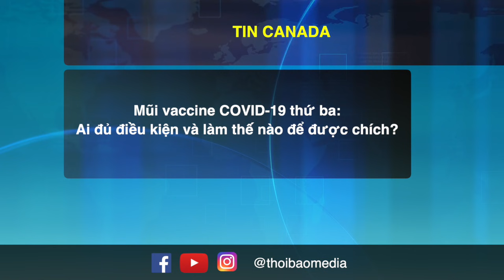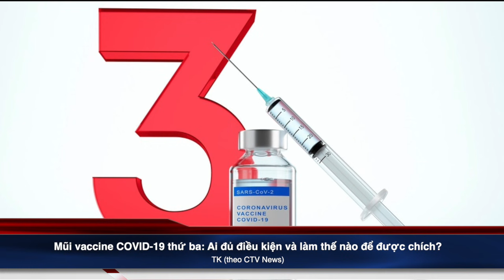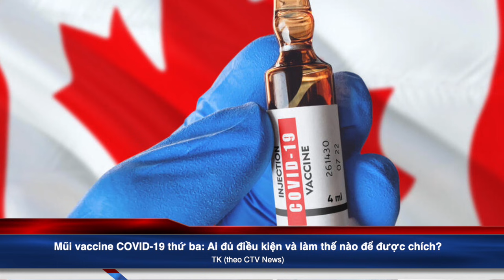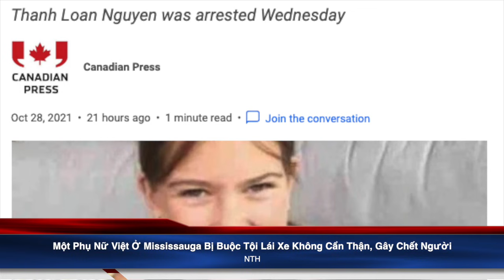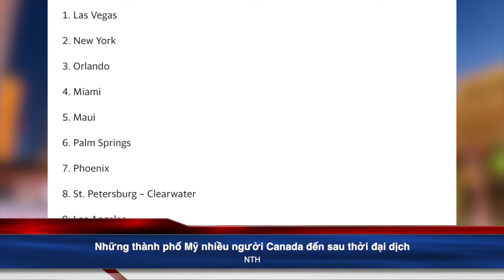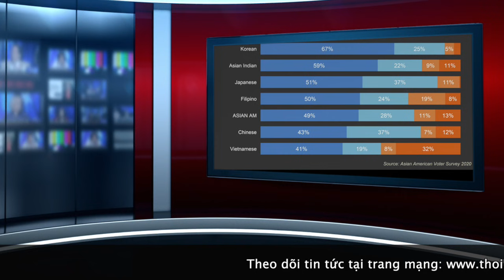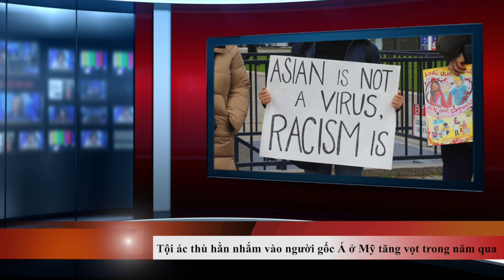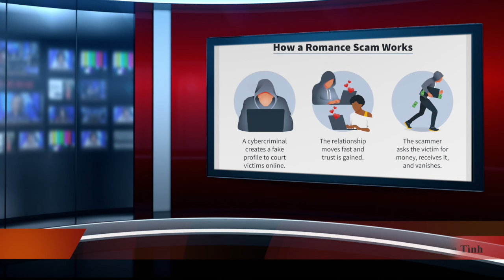🟥Tin tức Canada-Tin Vắn ngày 29/10.Mũi vaccine covid thứ ba:Ai đủ điều kiện và được chích thế nào?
▶️Tin Canada
1. Mũi vaccine COVID-19 thứ ba: Ai đủ điều kiện và làm thế nào để được chích?
2.Một Phụ Nữ Việt Ở Mississauga Bị Buộc Tội Lái Xe Không Cẩn Thận, Gây Chết Người
3. Những thành phố Mỹ nhiều người Canada đến sau thời đại dịch

▶️Tin Vắn
1. Người bị suy giảm miễn dịch ở Mỹ có thể tiêm mũi vaccine COVID-19 thứ 4
2. Tội ác thù hằn nhắm vào người gốc Á ở Mỹ tăng vọt trong năm qua
3. Bi kịch bán con để thoát cảnh chết đói ở Afghanistan
4. Nhiều Người Lớn Tuổi Trở Thành Nạn Nhân Của Các Vụ Lừa Tình Trực Tuyến
5. Gian Lận Tiền Hỗ Trợ Covid-19 Để Mua Thẻ Pokemon